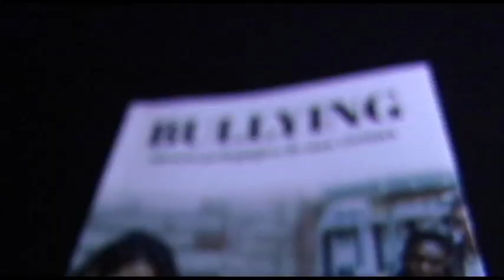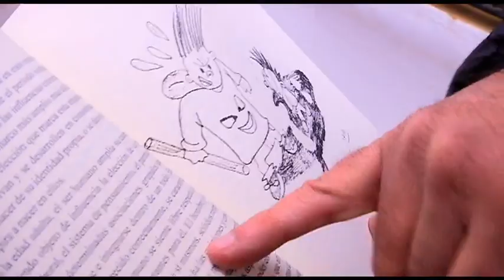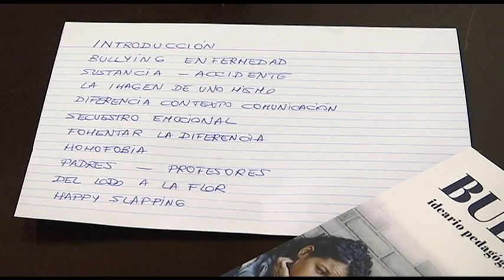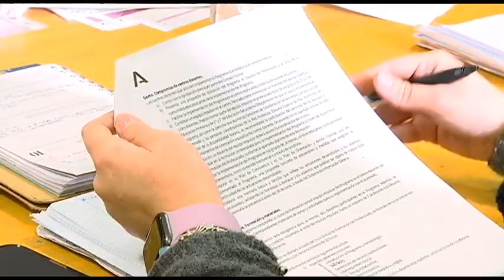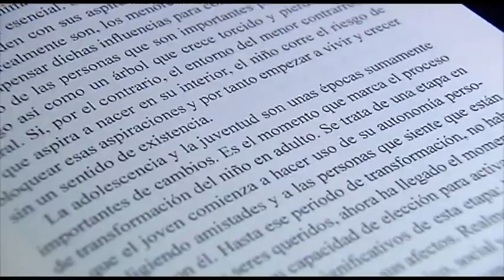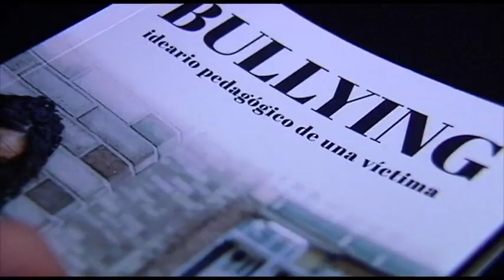Solidarios | Bullying, ideario pedagógico: un libro para vencer el acoso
Bullying, Ideario pedagógico de una víctima es un libro escrito por Pepe Rocha, víctima de acoso escolar que ha encontrado en la escritura una forma de vencer el acoso sufrido cuando era niño. Lo ha presentado en el Instituto donde fue acosado y eso le ha supuesto un reto emocional. Ilustrado por Ignacio Bejarano es la mejor forma , según el autor, de buscar una salida en positivo a una experiencia que le ha marcado su vida
Ventana a los problemas de los más vulnerables. Recogemos sus testimonios y contamos el trabajo que llevan a cabo organizaciones no gubernamentales, asociaciones y voluntarios.